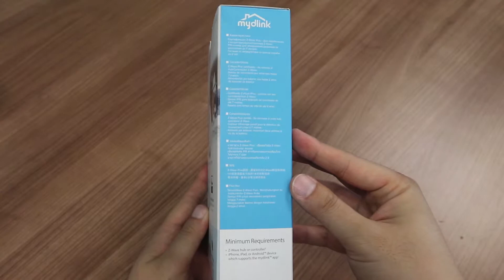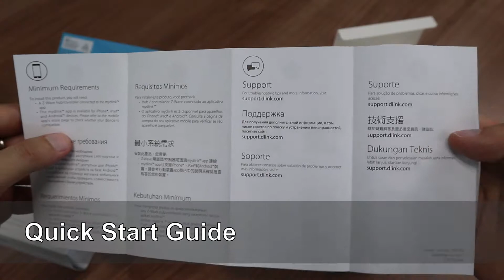D-Link, DCHZ122 mydlink™ Z-Wave Motion Sensor Unbox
The DCH-Z122 mydlink™ Z-Wave Motion Sensor is a mydlink™ Connected Home Z-Wave motion sensor that detects motion within its field of view, providing you with a trigger for automating your home.